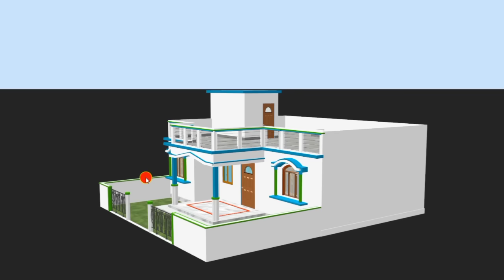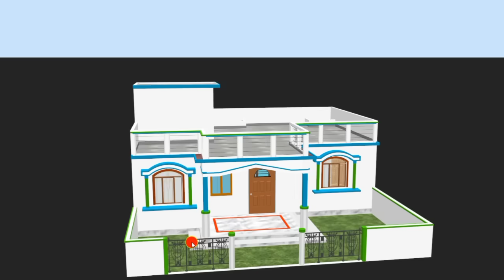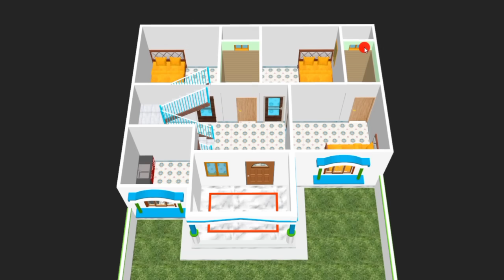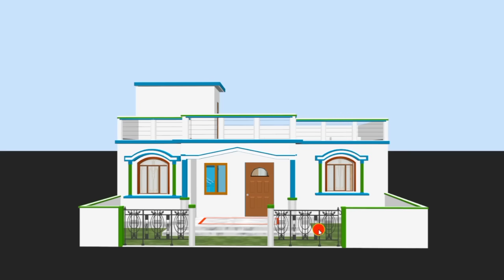simple 3 bedroom house plans | 35×40 house plans with 3 bedrooms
simple 3 bedroom house plans | 35×40 house plans with 3 bedrooms ‎@prem's home plan

premshomeplan #35×40houseplan

hello guys today in this video we discussed a simple (35×40ft.) and beautiful house plans and designing ideas with 3 bedrooms.

your quires:
prems home plan
35×40 house plans
3 bedroom floor plan with dimensions
3 bedroom house floor plans with 3d models
simple 3 bedroom house plans in india
house plans with 3d desgin
house plans
house plans and designs